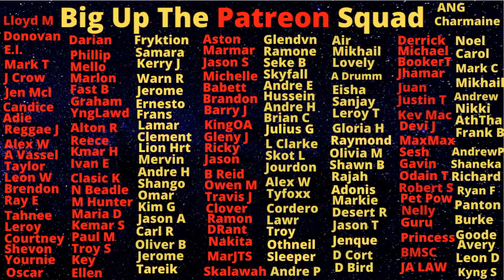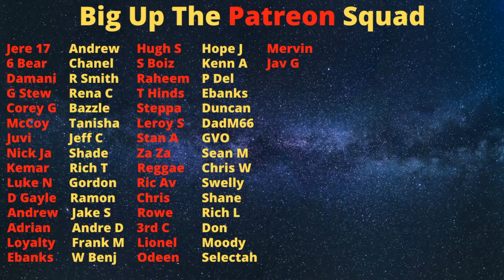Many Jamaicans Laughed At This 87 After Seeing His Magazine And This Is Why